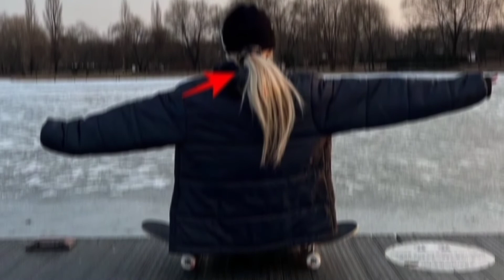All the gifts that BLACKPINK still uses in their daily life!!